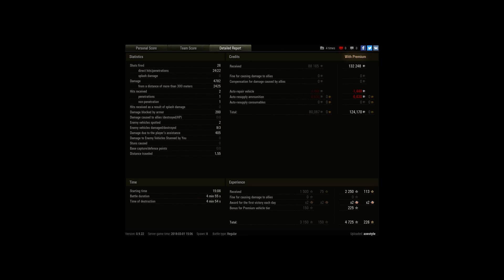without 6th sens, and BiA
Player: axestyle

intense battle, with on of my favorite prem tank, with a new crew (from T54E1)